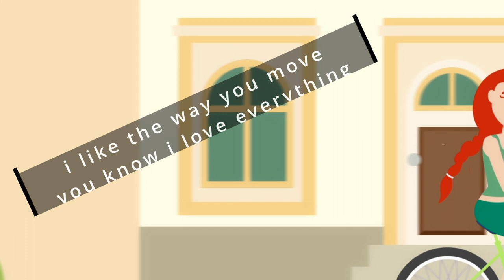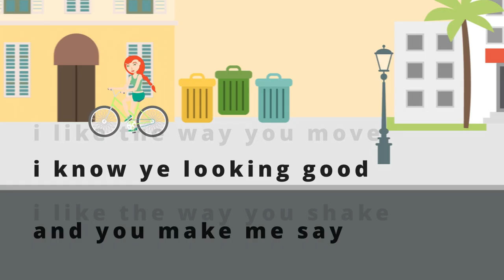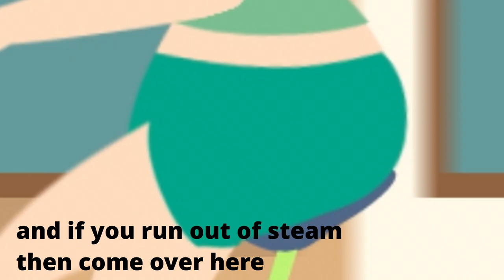04 WIWY - Why I Watch Ya - Modern Mix & Screen Lyrics Commercial Pop Handbag Cheezy Crap at its Best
From Free-Style Jam to Post Produced & Remixed Song in Davinci Resolve. A Samsung Tablet Video & A.K.G. Recording Studio Mike, Cuppa Tea, & some time...

WIWY - Why I Watch Ya - a Collection of Videos & Songs by 'jsm @ S.M.Studios'...

TIME...   (taken from PDF)
After three months of ideas and concepts as well as self-taught and newly learned video techniques, tutorials, and ideas, I have now realised a reasonable repeatable working practice from start to finish, on how to get an original Free-Style Jam with me singing to a backing track, into a workable time-line format within a Video/Audio Editor, Davinci Resolve (DR) in this instance. Resulting in a Post Produced Song or Mix of sorts as the final output…

With the end results allowing for a sort of drag and drop approach to the original audio song parts and the HD video on the timeline, giving you the option of a Re-Ordering or Re-Mixing at a later date, should the need arise…

The Final Result being the original Recording Studio Quality Audio Wav Files, Mixed with the original HD Video from a Samsung Galaxy Android Tab-S Tablet in this case, in near perfect sync…

List of Song Videos as follows...

From Free-Style Jam to Post Produced Remix in Davinci Resolve. A Tablet Video, Studio Audio, & time.

01 WIWY - Why I Watch Ya - The Original Free-Style Jam in Windows Movie Maker no Audio Editing.

02 WIWY - Why I Watch Ya - Main Commercial Mix using Davinci Resolve for added Graphics & Video.

03 WIWY - Why I Watch Ya - Bass In Ye Face Mix aimed at Trap or Gutter with enuff Punch te Grab Ye.

04 WIWY - Why I Watch Ya - Modern Mix & Screen Lyrics Commercial Pop Handbag Cheezy Crap at its Best

05 WIWY - Why I Watch Ya - Live Youtube Version Mix1 using Post Production Drag & Drop to do a REMIX

06 WIWY - Why I Watch Ya - Live Youtube Version Mix2 more Bang For Your Buck and a little Up front!

I’m bloody glad I did all this, and I’m so glad I got this much down and it’s out there now. But I’m fed up. Had enough of the song. Sick of working on the video. Need a break away. But wow I have learned so much…

May God Guide You, May God Bless You, and May God Protect You.
Love Light Learn Live, but don’t forget to live.
ps. I luv u all…
jsm…